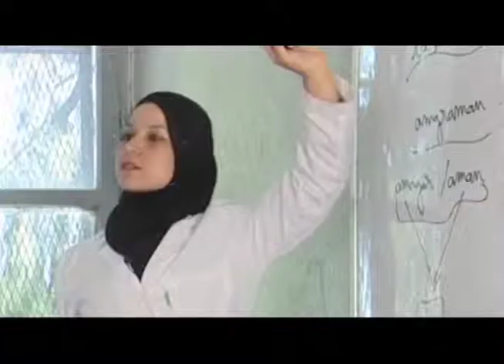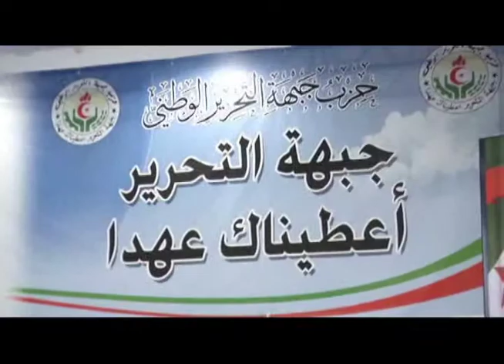Algeria Lecture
الجزائر ...هل ينتقل المشعل الى جيل الشباب